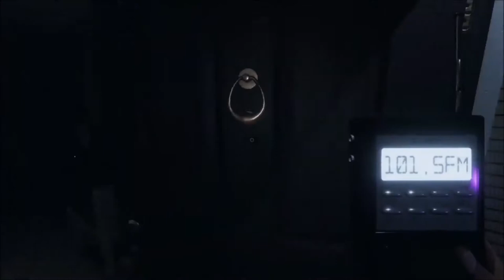Best of Phasmophobia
👉 Phasmophobia:

Der neue Gruselbestseller unter den Games. Ein Haus, ein Geist und ein Nervenzusammenbruch. Suchtfaktor garantiert!